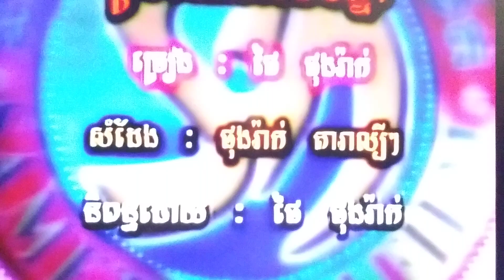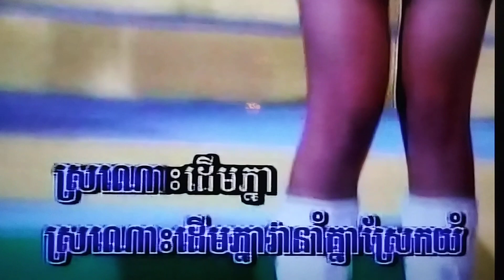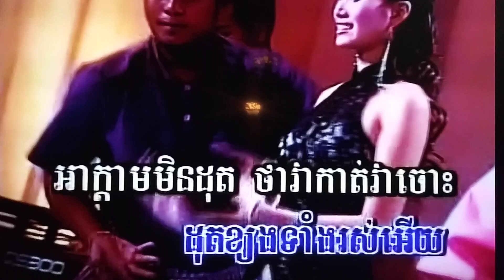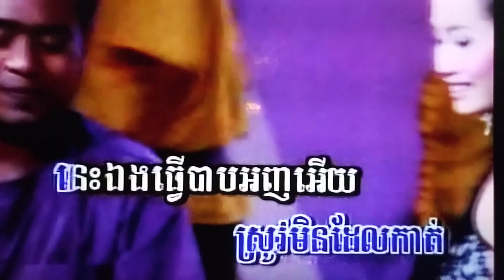January 27, 2024